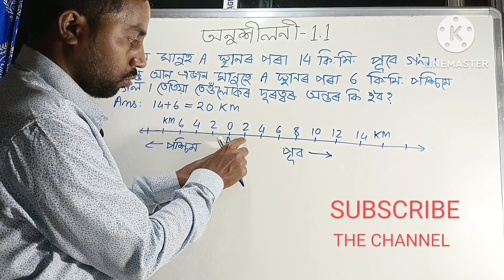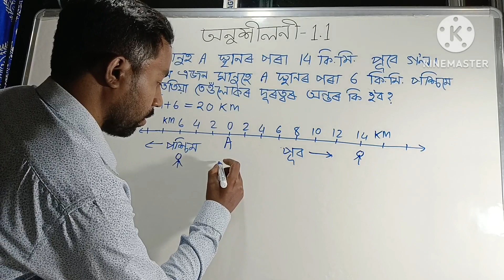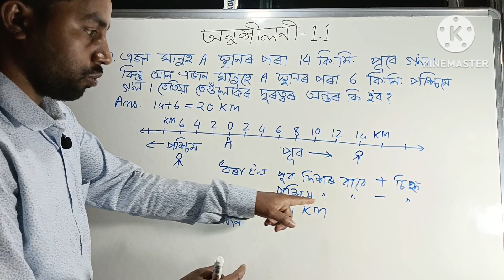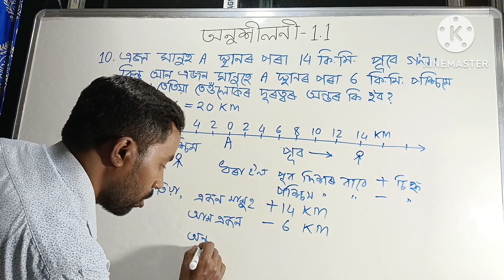Ex 1.1, Question no 10, Class 7 Maths assamese medium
প্ৰথম অধ্যায়ৰ আটাইবোৰ ভিডিও
Videos are made to make  Maths easy for students, for any unknowing mistake pardonable.